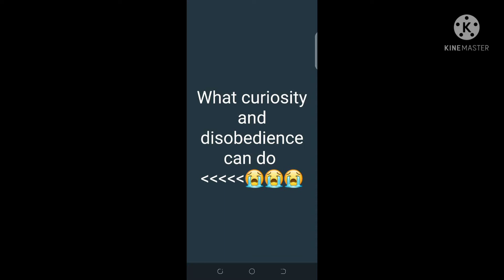MINING TRUCK 🚒 EXPLOSION💥IN GHANA AFRICA,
Numerous people were killed in a huge explosion as a motorcycle collided with a vehicle carrying mining explosives in Ghana